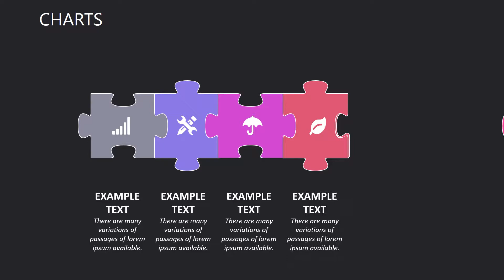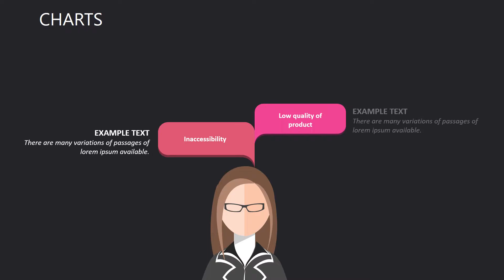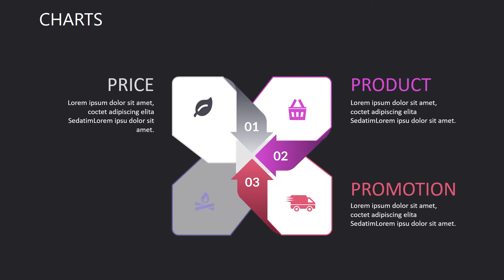Human Factors Psychology Keynote charts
Human Factors Psychology Keynote charts - today increasing attention to social and philosophical sciences to human contemplative